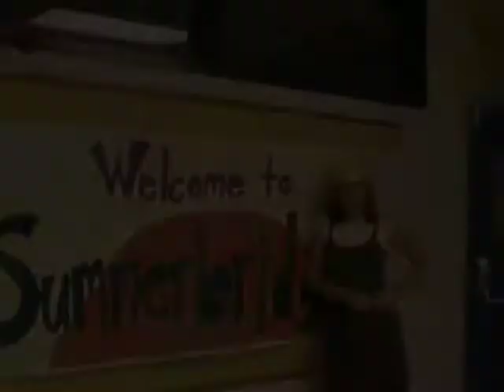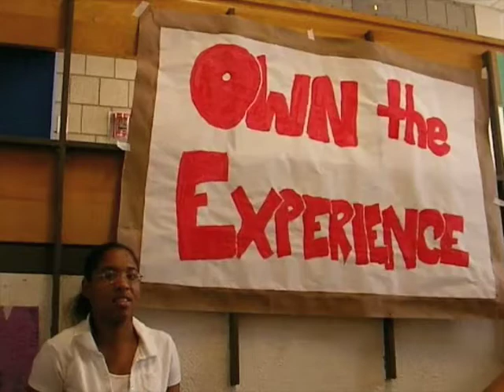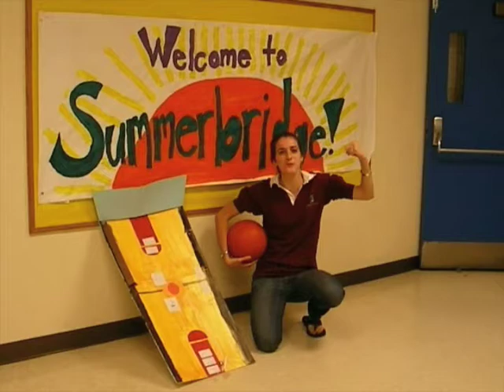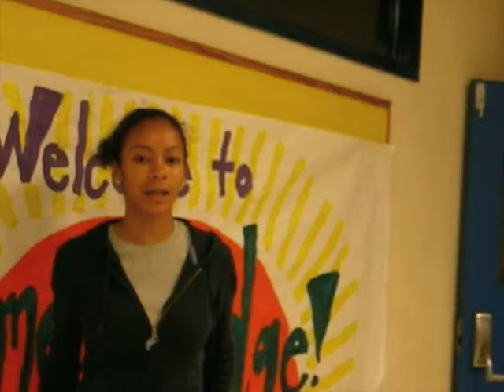SBC Staff Video 2008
SBC Staff Video 2008! HARDER BETTER FASTER STRONGER!